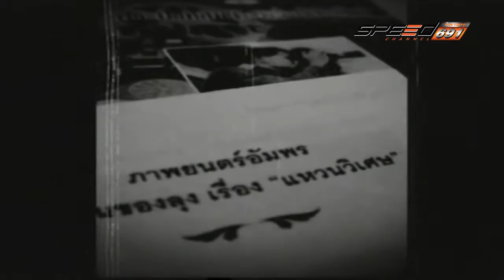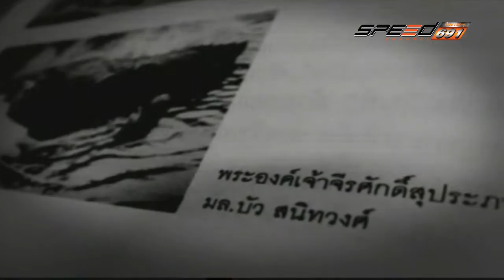สุดสัปดาห์กับลัดดาซุบซิบ Onair 25 12 59 B2